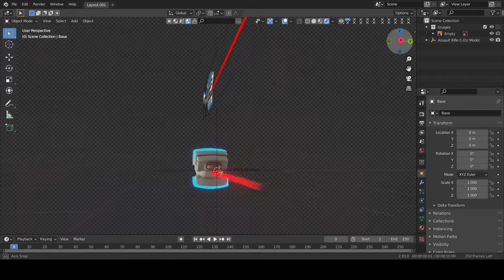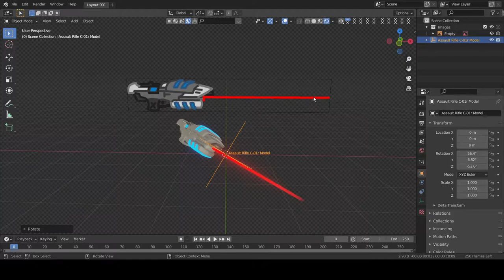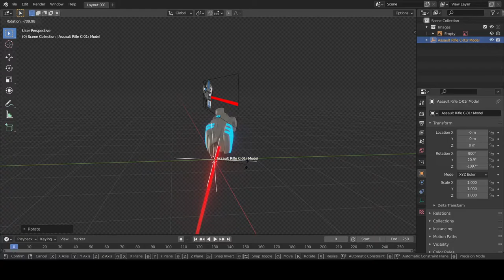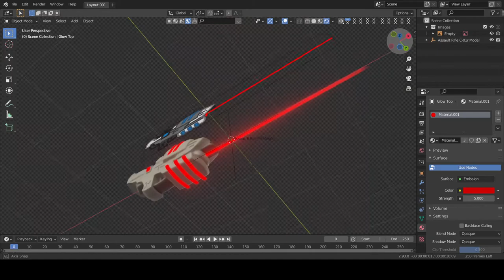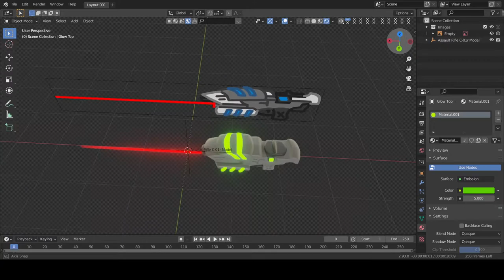Plazma Burst 2 - 3D Assault Rifle C-01r Model Finished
A view of my work for the assault rifle c-01r model made in blender.

Yes just like pistol c-01p model. Except it isn't an animation with sounds. It's just a view of what I have made. Again coloring or texture still isn't accurate to it's reference image just like pistol c-01p model. Actually pistol c-01p model is more accurate to it's reference image then assault rifle c-01r model. But there is some slight changes needed for pistol c-01p model though. But yeah. That's what I have made so far. I find that making weapons may be easier then trying to make characters from PB2. Yikes. Characters require real stuff that's kind of difficult to perfect on. Especially for making animations out of characters is already requires rigging and stuff. Should characters be used with sculpting? Maybe a combination of modeling and sculpting as well as weapons too?